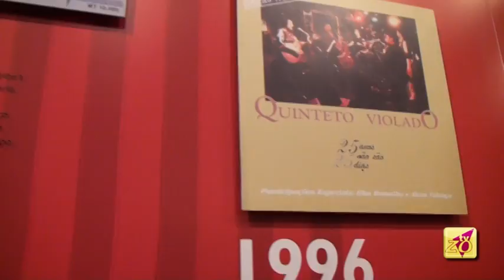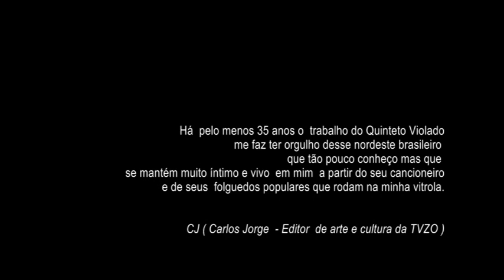TVZO. Quinteto Violados - 40 anos